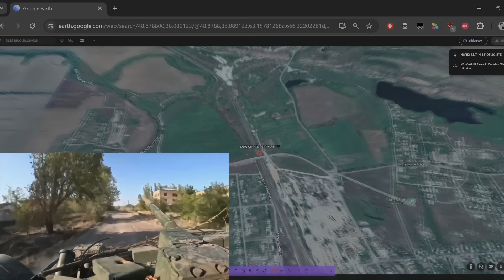Ruski napadi na Seversk,Kupjansk i Vovcansk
Nova epizoda:Ruski napadi na Seversk,Kupjansk i Vovcansk
Ukoliko zelite da  podrzite kanal:

Pretplati se na kanal